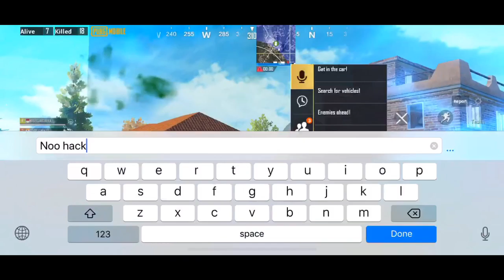My Random Teammates Reported me! | PUBG Mobile full gameplay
I played with randoms and they tgaught i was cheating.

PUBG MOBILE IGN : BRUTLxASTRIXX

Clan : Brutal Esports